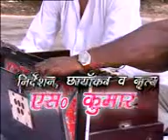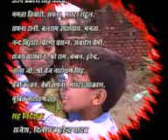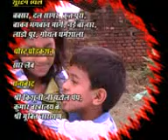BHAI BAHAN KA PYAR